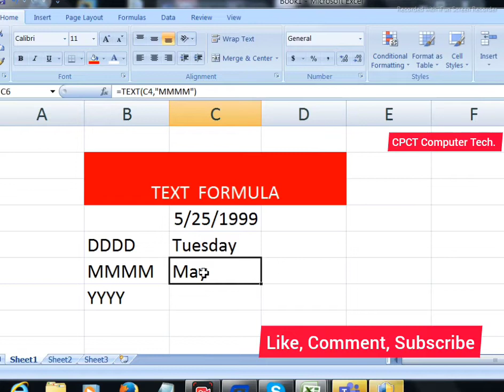ultimate excel tips and tricks,What are the best tricks in Excel? Excel new tricks, advanced excel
ultimate excel tips and tricks, Excel new tricks, What are the best tricks in Excel?advanced excel,
What's the coolest Excel trick you know
What is the most advanced Excel skill?
How do you master Excel quickly?